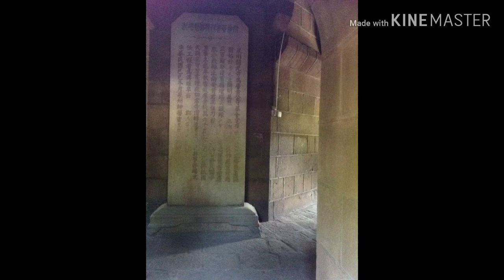OLd TeMpLe in chinA!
enjoy habang tau sigle😂😂😂😂😉